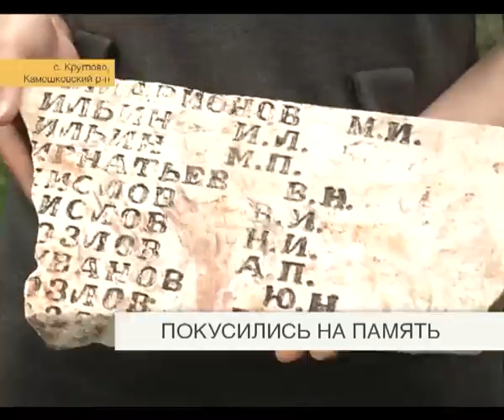Покусились на память